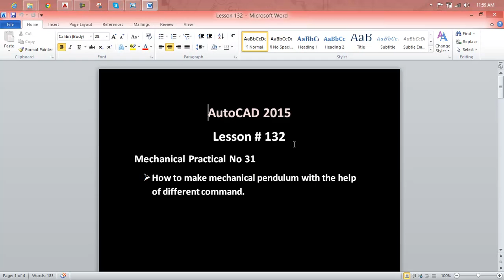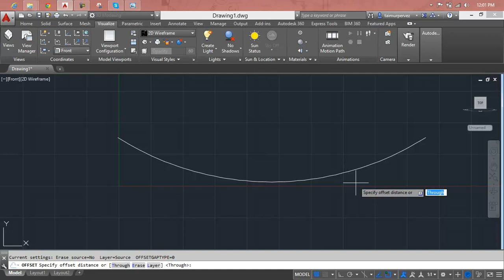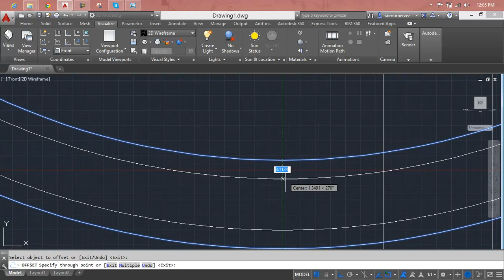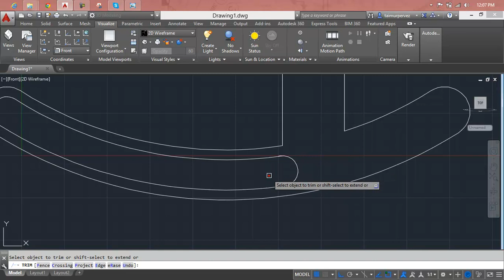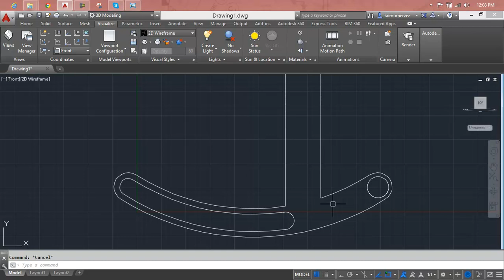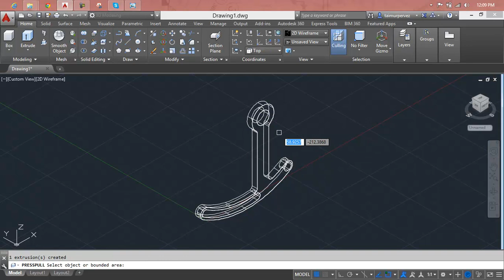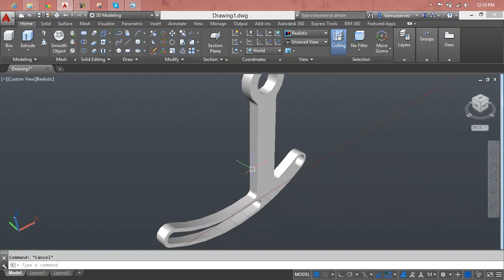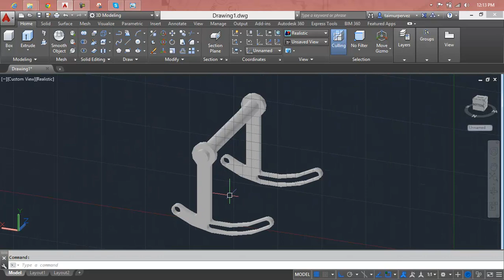AutoCAD Lesson 132